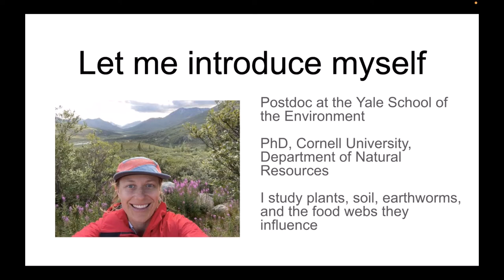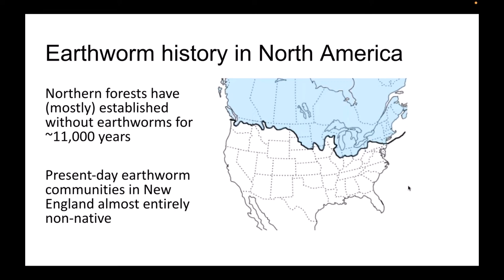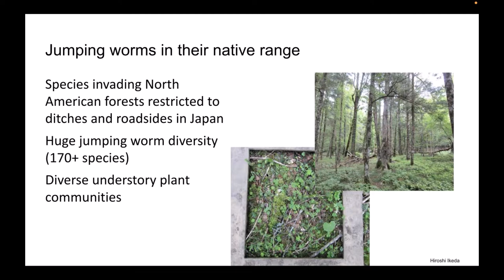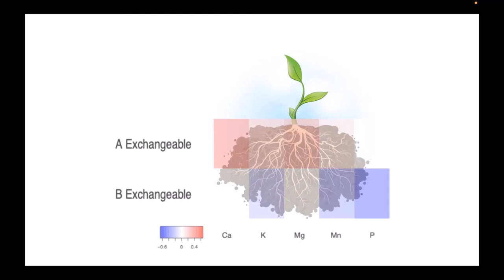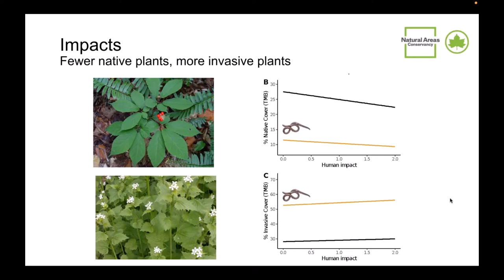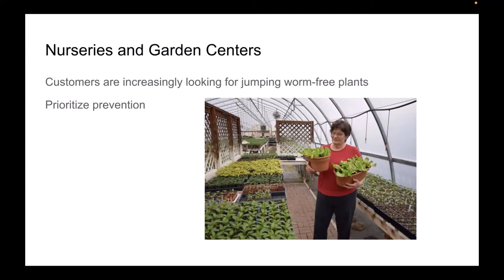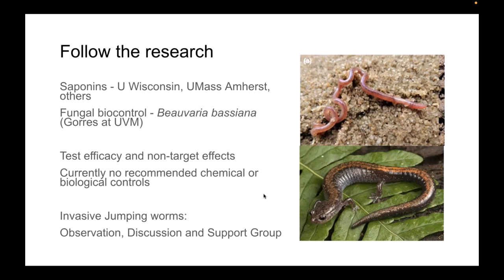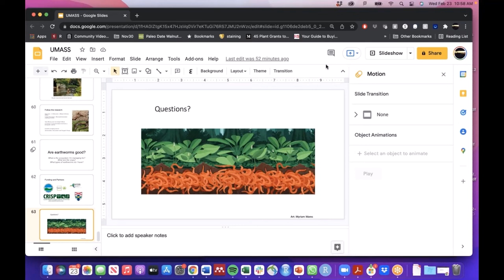Dr. Annise: Earthworms and their role in soil nutrient cycling and soil health in perennial systems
Dr. Annise Dobson a Postdoc in the Yale School of Environment will speak about earthworms and their role in soil nutrient cycling and soil health in perennial systems.

The Soil Health Winter Training Event: Critters & Carbon, is a part of Soil Health education program at UMass, supported by funding from Northeast SARE. The first half of this event takes another look at earthworms to ask the question - do earthworms always mean good news for your soil health (Dobson and Johnson-Maynard). The second half of the event takes a look at the carbon credit market for those sequestering carbon (Chay), and ends with a look at how California deployed and manages its statewide soil health initiative (Gunasekara).